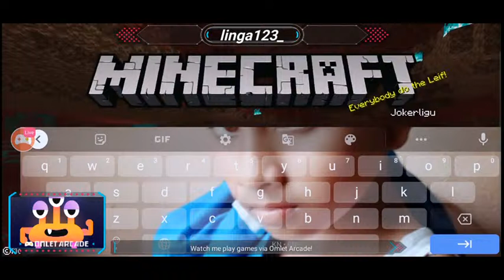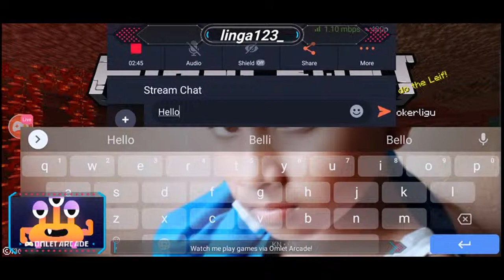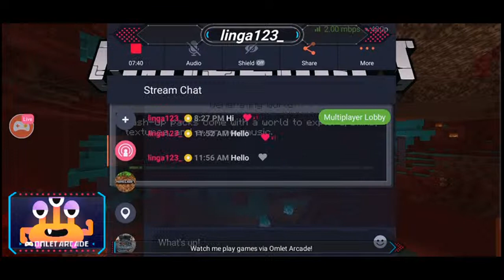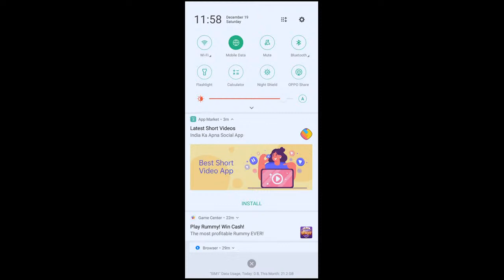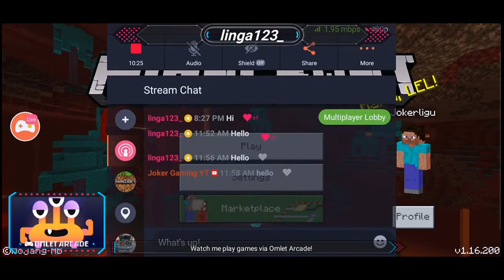live with joker gaming yt mincraft